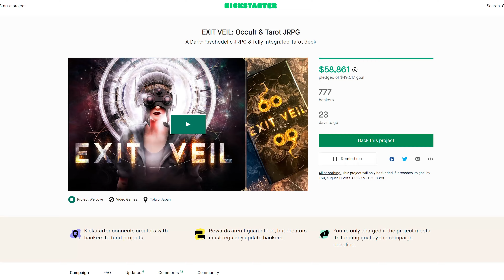A VOLTA DO PANTERA, CINNAMON BABE E A ORIGEM NEGRA DO ROCK, TOOL NOS GAMES E MAIS